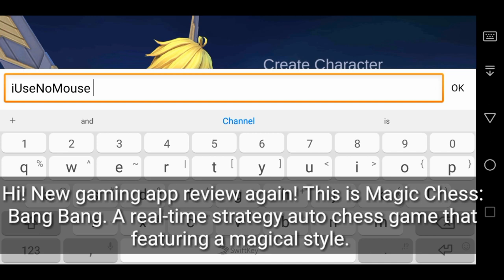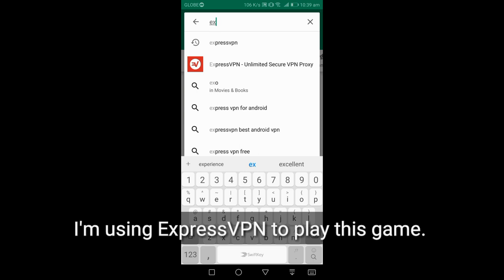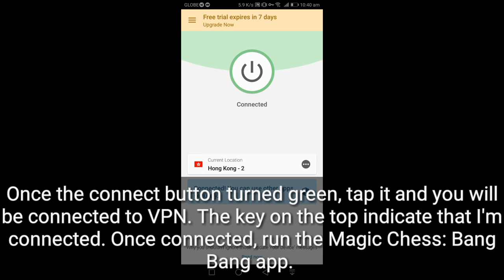MAGIC CHESS: BANG BANG HOW TO DOWNLOAD AND PLAY OUTSIDE OFFICIAL BETA COUNTRIES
MAGIC CHESS BANG BANG BETA TEST

This video includes:

How to play / Game Play
How to download
How to play outside Philippines / PH